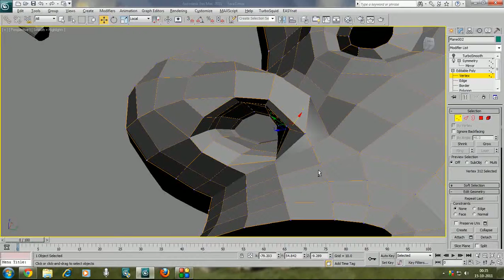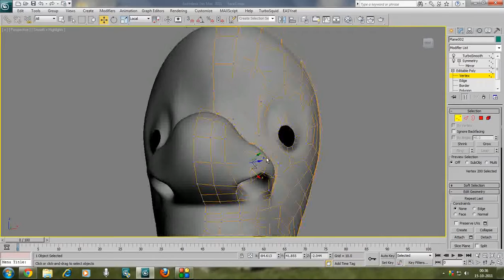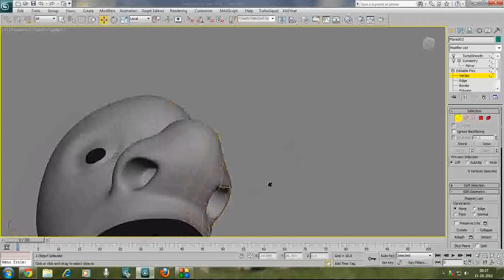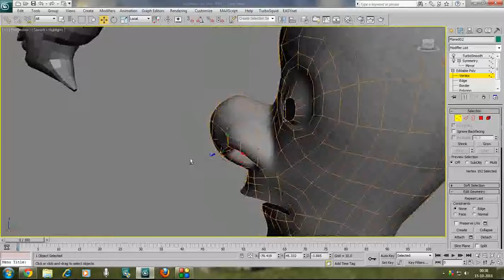3d face modeling tutorial part 27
This tutorial is for 3ds max face modelling by Edge extrude method.